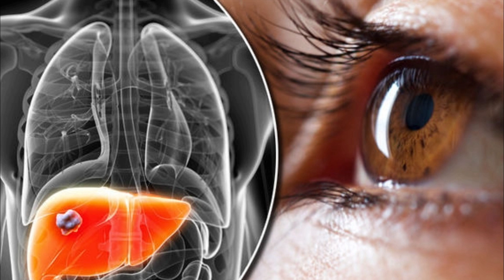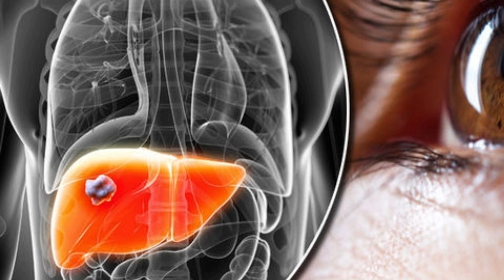शरीर में दिखें ये लक्षण तो समझ लें खराब हो चुका है लिवर / signs of liver failure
शरीर में दिखें ये लक्षण तो समझ लें खराब हो चुका है लिवर / signs of liver failure /  लिवर खराब होने के लक्षण
चलिए आपको बताते है लिवर खराब होने पर शरीर को क्या-क्या संकेत मिलते हैं।
गलत खानपान और खराब आदतों के चलते आजकल लिवर में इंफैक्शन, सूजन जैसी समस्याएं आम हो गई है। हर बीमारी की तरह लिवर खराब होने से पहले भी शरीर कुछ संकेत देता है लेकिन बहुत कम लोग जानते हैं कि यह संकेत 80% लिवर डैमेज होने के बाद ही मिलते हैं। ऐसे में अगर समय रहने इन लक्षणों पर ध्यान ना दिया जाए तो यह जानलेवा भी साबित हो सकती है।